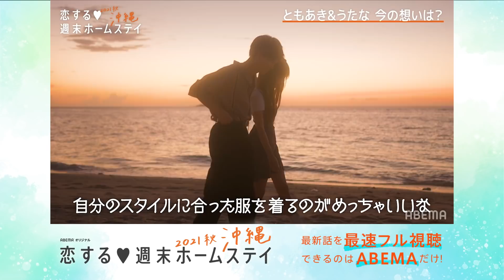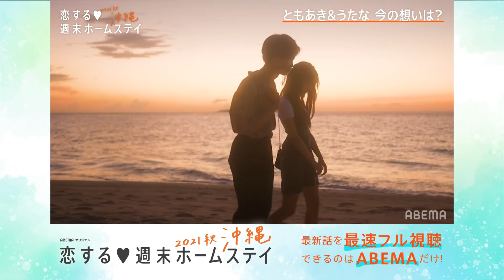【3話】「初めてがともあきです」2人きりの夜の海で花火...だけだと思ってたのに!?不意の手つなぎにドキドキが止まらない！｜『恋する♥週末ホームステイ 2021秋 沖縄』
◆最新シーズン『恋する♥週末ホームステイ 2021秋 沖縄』💕

過去の配信はここをチェック！

次回は11月9日（火）よる10時から！

主題歌：RADWIMPS「桃源郷」

▼番組詳細
恋を探す高校生たちが沖縄で過ごす
不思議で特別な２週間の週末ホームステイ。
ドキドキもワクワクも、不安も嫉妬も、
「これが恋…？」私が初めて恋を知る瞬間なんだ。

「史上最高に青春！」な恋ステがはじまる。

▼第3話『 花火が終わるまでは、』あらすじ
新メンバーを加えての２日目午後。
第一印象から惹かれ合うまじゅとつかさの２Sが自然と増える。
さらにうたなとともあきも急接近！

「“友達”とは思われたくない」
直球なアプローチにうたなは？

そして夜、「花火が終わるまでは…」
史上最強のキュン＆青春展開が待っていた。

▼キャスト
■ピュア恋見届け人
ゆいP(おかずクラブ)
工藤大輝（Da-iCE)
ゆな
池田直人(レインボー)

‹男子メンバー›
鈴木栄響(えいき)
野口友輔(ゆうすけ)
永田 大陽(ともあき)
野口義斗（よしと）
垣野司(つかさ)

‹女子メンバー›
うたな(うたな)
白倉真珠(まじゅ)
権隨 玲(れあ)
若菜 メイ(メイ)

※YouTubeの動画には掲載期限があり、予告なく掲載をおろす場合がございますので